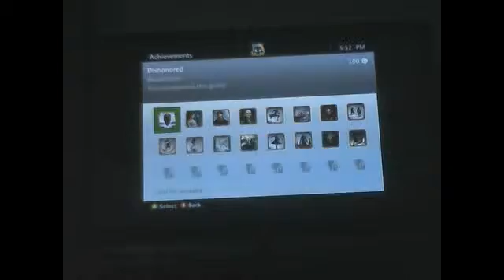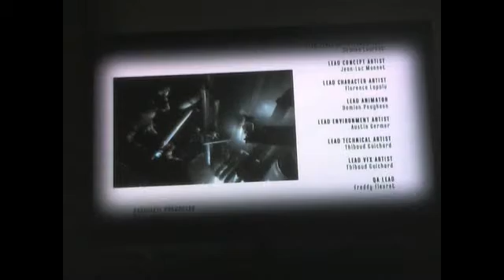Dishonored: Finale | Jawbreaker Thursday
Today, fellow gamers, we play the last of Dishonored. will we save Emily, or turn everyone to ash?